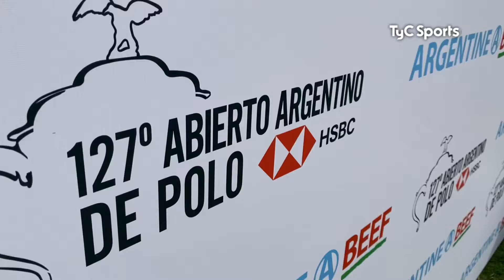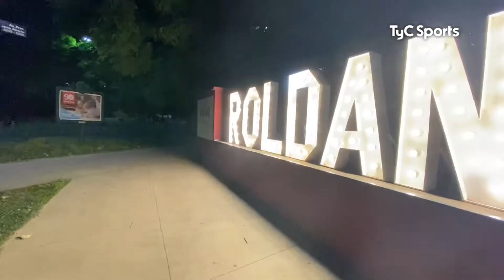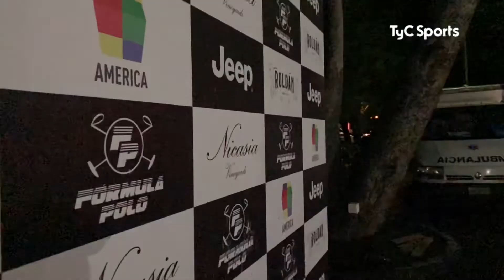TyC Sports - Argentine Beef